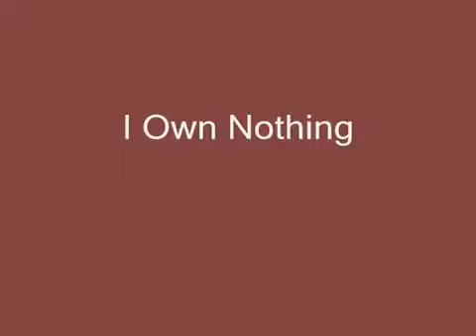George Strait - Cowboys Like Us